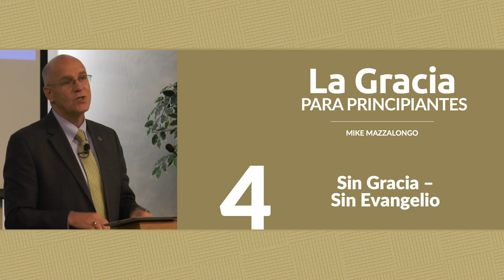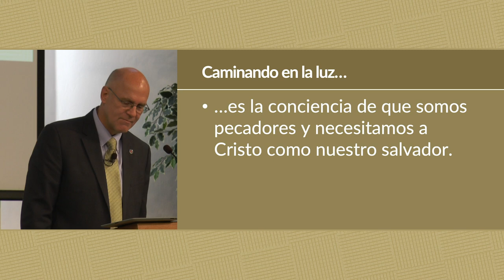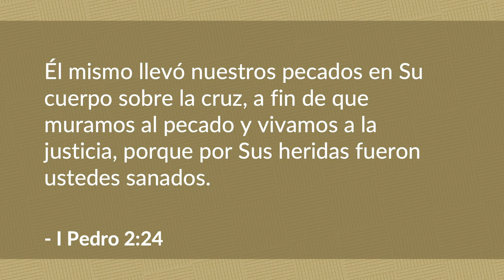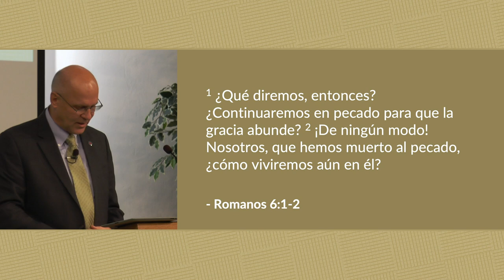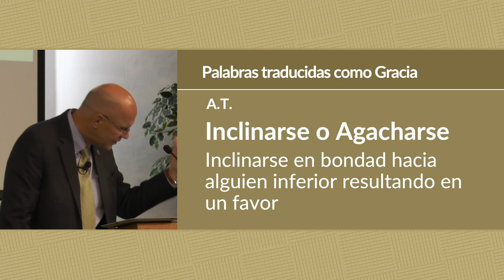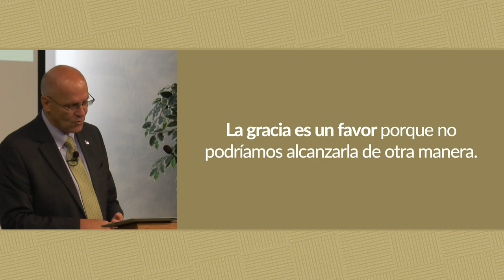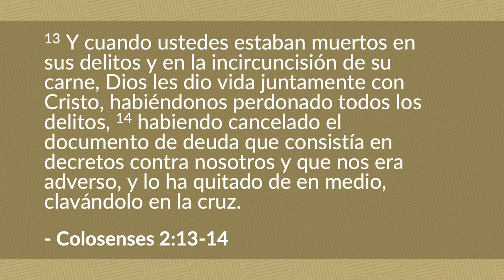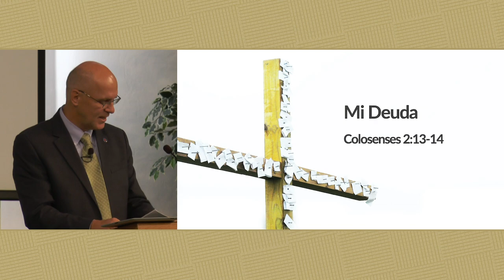Sin Gracia - Sin Evangelio | Mike Mazzalongo | BibleTalk.tv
Esta lección examina otras imágenes erróneas utilizadas para explicar el concepto de gracia y revisa las historias del Rey David y el Apóstol Pablo para demostrar cómo la gracia de Dios realmente funcionó para producir su perdón